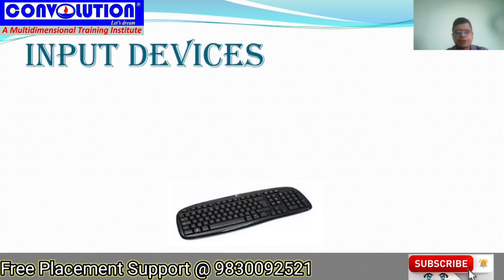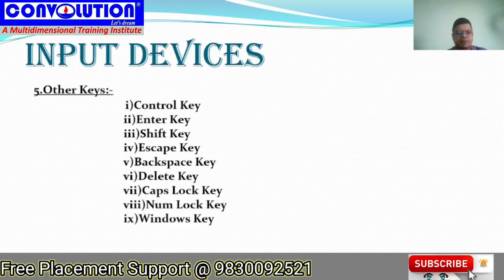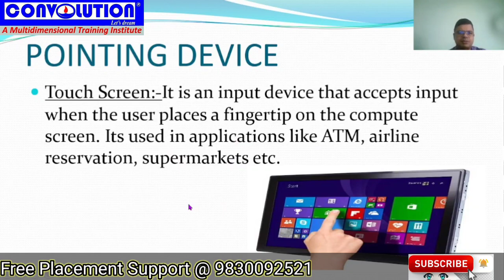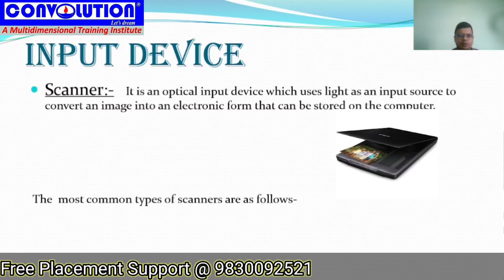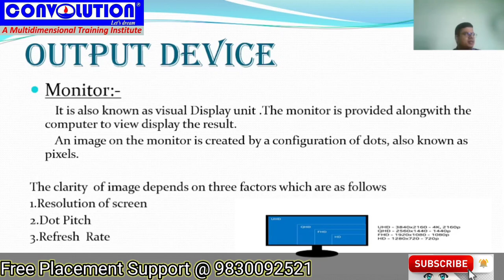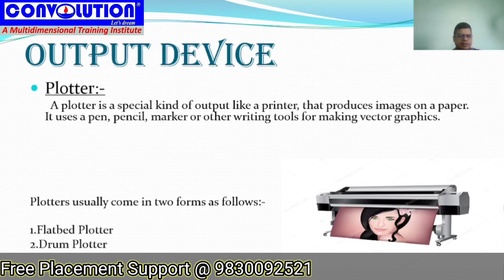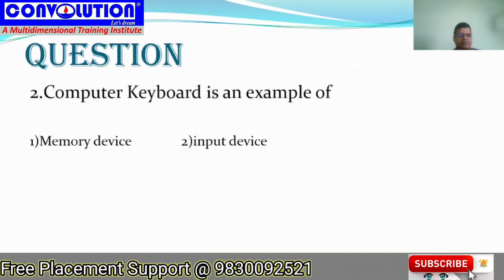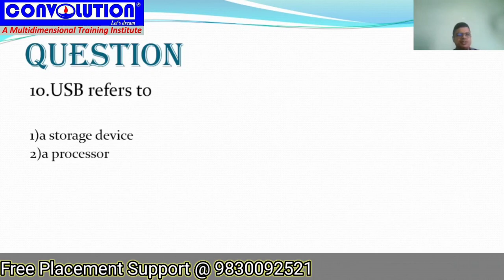BSK/ ICT : Computer Awareness : Class 3:: Computer Hardware || PK Das|| Convolution Educare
BSK Latest ||ICT Teacher Latest.।।  BSK & ICT । Panchayat elections । Convolution Educare | PK Das

bangla sahayata kendra latest today,
 bsk center,
bangla sahayata kendra recruitment 2022,
 bangla sahayak kendra recruitment 2022,
বাংলা সহায়ক কেন্দ্র নিগয়,
বাংলা সহায়ক কেন্দ্র আবেদন,
bangla sahayata kendra apply process ,
bangla sahayak kendra apply details,
বাংলা সহায়ক কেন্দ্রে নিয়োগ.